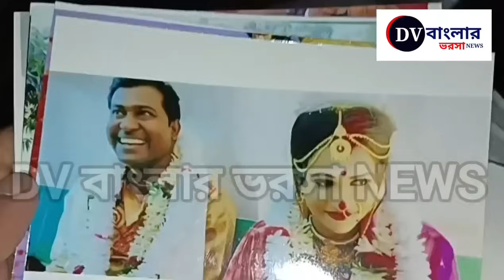7/1/24👉DV NEWS👉এৱ আন্তৱিক সামাজিক প্রয়াস...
স্বামীর গায়ের রং কালো, বয়সে অনেকটাই বড়ো এই কারনেই স্ত্রী সংসার করবেনা বলে জানিয়ে দিল বিয়ের ৭ দিনের মাথায়
👉f.b profile page এ সরাসরি LIVE সম্প্রচার দেখতে চোখ👁️ রাখুন 👈
ph no 👉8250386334👉 Office 📱no👉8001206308 👉 প্রতি মঙ্গলবার কৃষ্ণনগর নতুন বাস স্ট্যান্ড।
সরাসরি LIVE সম্প্রচার দেখতে Follow করুন 🙏👉# Babli Mukherjee add 👈

Babli Mukherjee add 👈 please 👉watch👉f.b page 👉 🔗 Mukharjee 🌼❤️Pls follow this page Babli Mukherjee add In search of various truths happening in the society.
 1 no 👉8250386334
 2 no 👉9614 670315